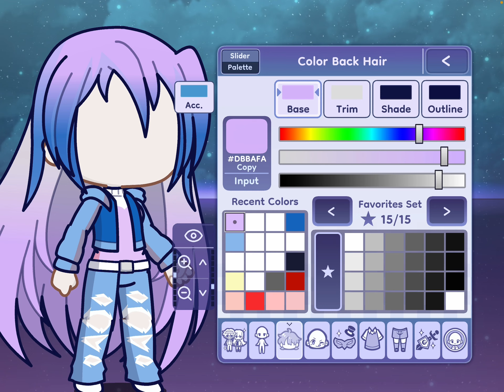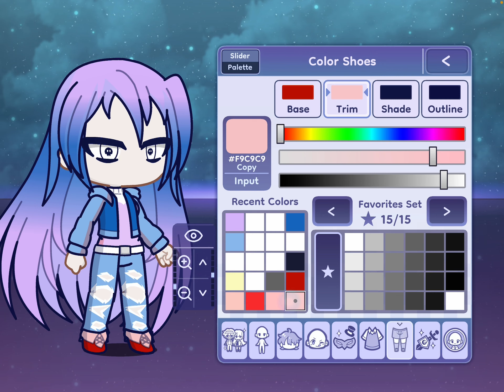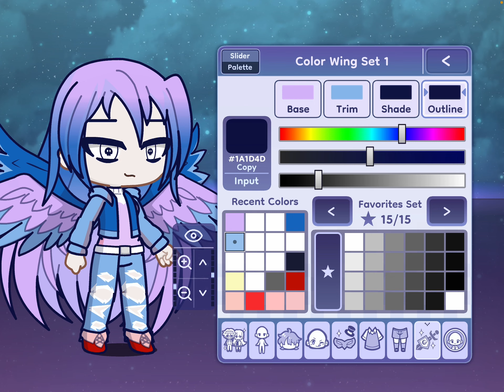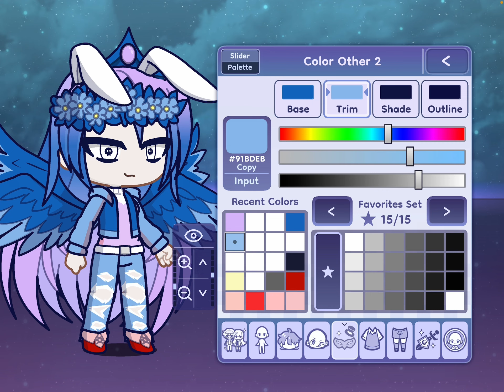Creating my Gacha life 2 character/creator